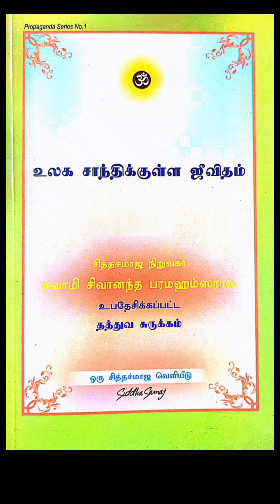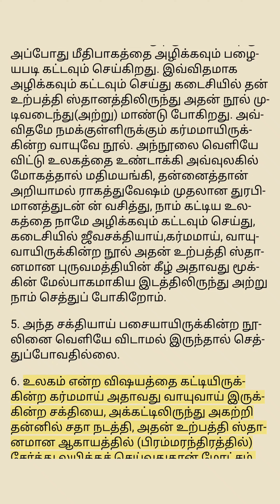கர்ம விமோட்சனம் | உலக சாந்திக்குள்ள ஜீவிதம் | சித்தசமாஜ நிறுவகர் | சுவாமி சிவானந்த பரமஹம்ஸரால்